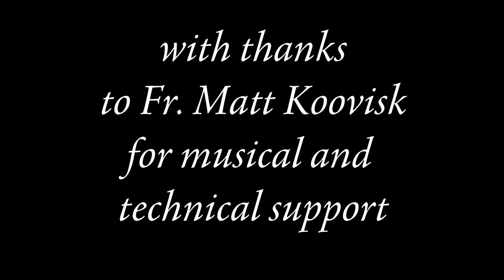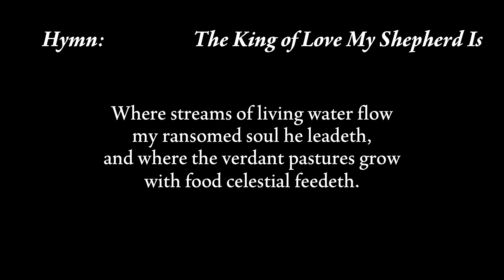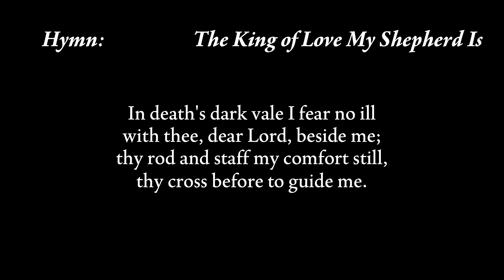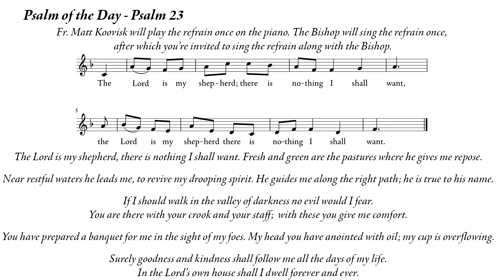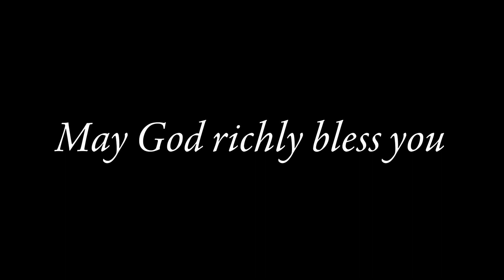B22 Easter 4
A Celebration of the Holy Eucharist from the lady Chapel in St. Matthew's Cathedral, Brandon, Manitoba